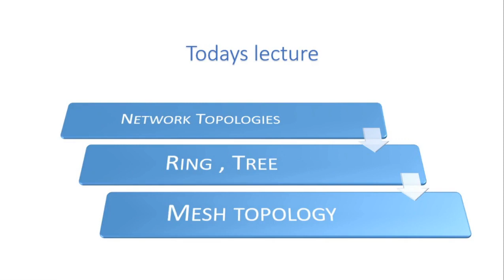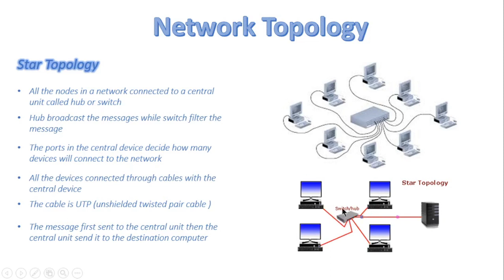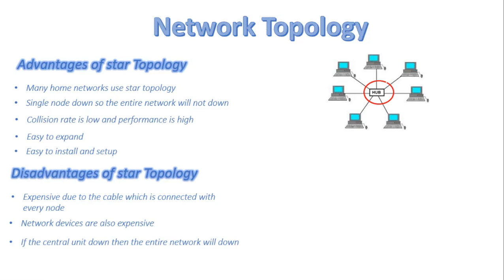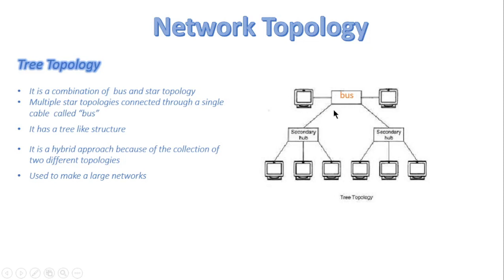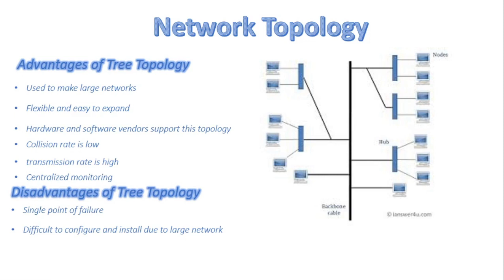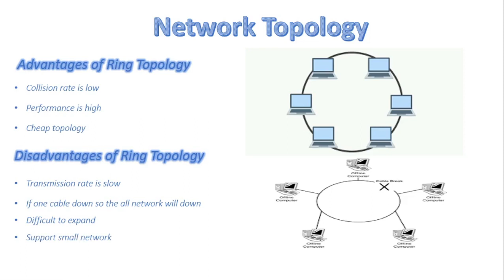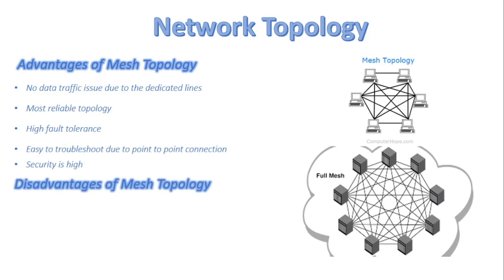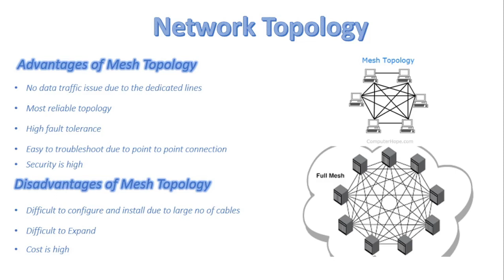FSc Computer Science Book 1, CH 2, LEC 41: Network Topologies ( part 2 )